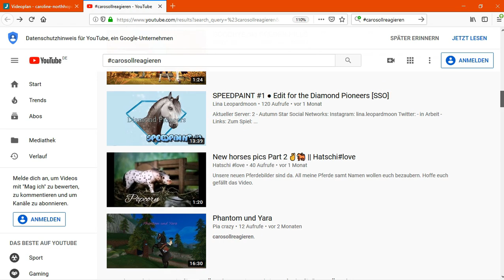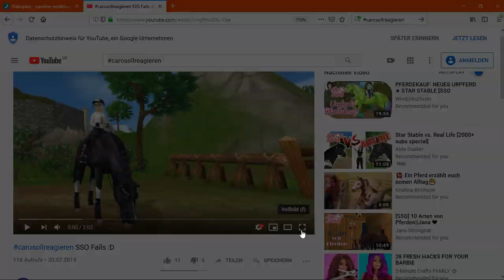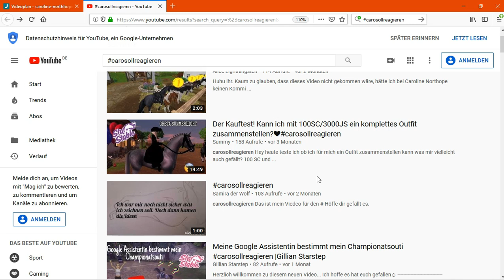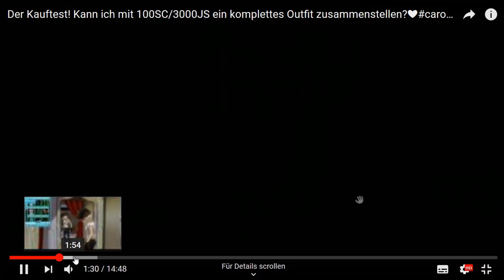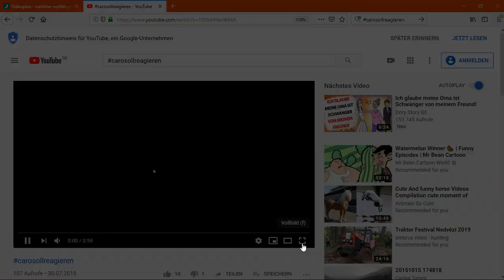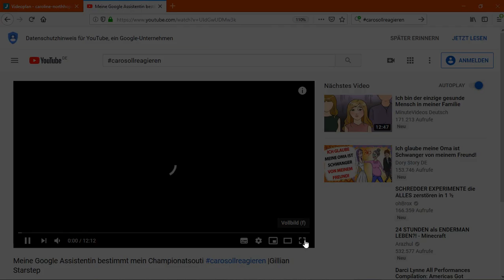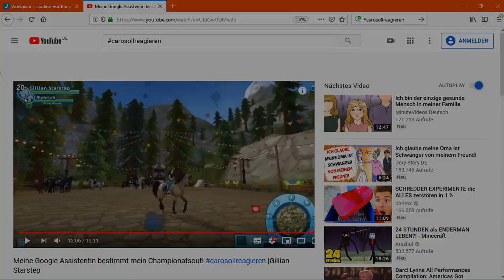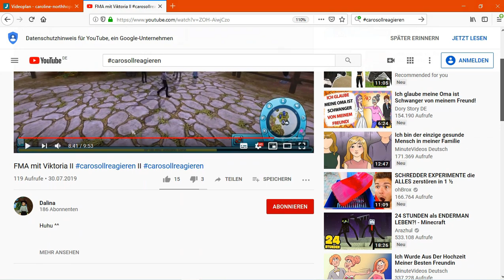😊 ICH reagiere auf EURE VIDEOS #1 || SSO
~ öffne mich ~

In diesem Video schaue ich mir eure Videos an und gebe euch Tipps dazu. Ich halte mich nicht für was besonderes oder denke nicht, dass ich besser Videos schneiden kann als andere, allerdings sieht man von außen Dinge, die man beim Schneiden nicht sieht. Ebenfalls mache ich mich nicht über Videos lustig sondern sage nur, was mir beim schauen auffällt und ich hoffe, dass euch meine Tipps weiterhelfen.

► Star Stable ist ein wunderschönes Online Pferdespiel wo ihr die offene Spielwelt auf dem Rücken eures Pferdes erkundet, sie levelt und wunderbare Abenteuer erlebt :)

☼ about me in sso

 SSO Name : Caroline Northhope
 Server : 3
 2 Account : Lana Snowleaf / Celine Dreamwalker

☼ my Program

 Programm : Filmora Wondershare ( Vollversion )
 Kopfhörer : Hyper x cloud ll
 Mikro : Røde NT - USB

 ☼ Links

► Ich spiele auch Alicia Online, ein Pferderennspiel bei dem ihr rund um die Welt auf begeisterte Spieler trefft aber auch mit euren Freunden ein paar Runden gegeneinander antreten könnt.
Mein AO Name : Caroline22

 ☼ Häufige Fragen

 •Kann ich mal mit dir aufnehmen ?
Klar ihr könnt jederzeit mal bei einer Folge Du vs. Ich mitmachen     allerdings müsstest du dich dafür auf meiner HP anmelden :)

 • Wann streamst du immer ? Immer Mittwochs um 18 Uhr und ab und zu Samstags

 • können wir uns mal in SSO treffen ? Im Moment habe ich leider wegen der Schule wenig Zeit und bin nur zum aufnehmen, CT oder streamen on, daher leider nicht. Aber bei Streams könnt ihr gerne immer dabei sein:)

 • nimmst du FAs an ? Leider nicht, da meine Freundeslist irgendwann voll wäre und dann könnten viele nicht mehr drauf

     - [TrapMusicHD Release] Mike Perry - The Ocean ft. Shy Martin
               Afterfab Remix]